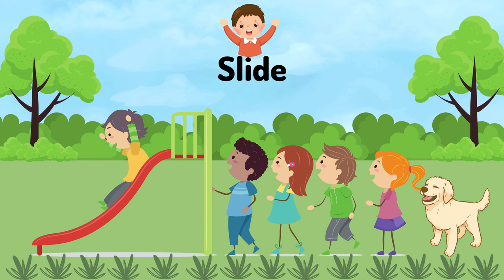Lets go to the Playground with Shizu & Rusty | Learning for kids | Playground education | Kids Fun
Hello Friends,
Welcome To PlayTime Adventure,

In this video, we are going to learn about the playground games and fun . Lets go and explore it with Shizu & Rusty !